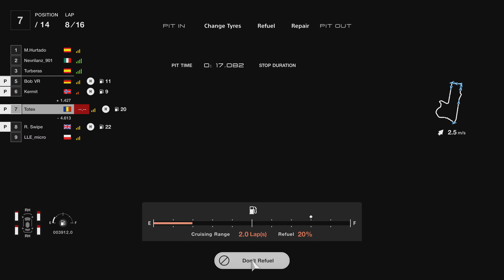Gran Turismo 7 - Manufacturers Cup | Mount Panorama - Round 3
2023/24 Exhibition Series | Season 3

Car used: Nissan GT-R Nismo GT3 ‘18